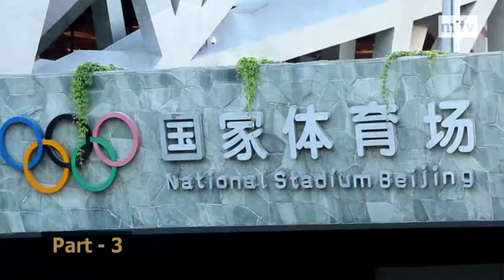Beijing Winter Olympics Episode - 2 Part- 3